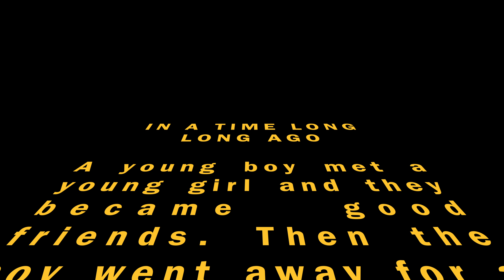Proposal (UPDATED)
Video I made and showed to Allie before I proposed on Thanksgiving.